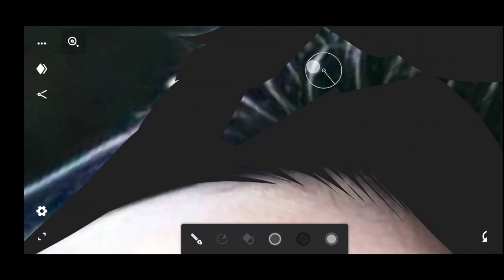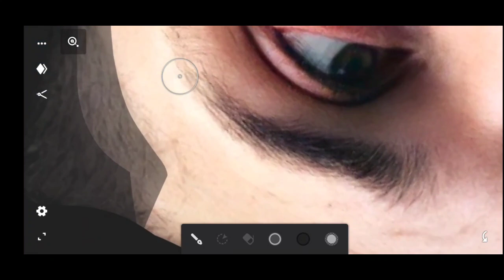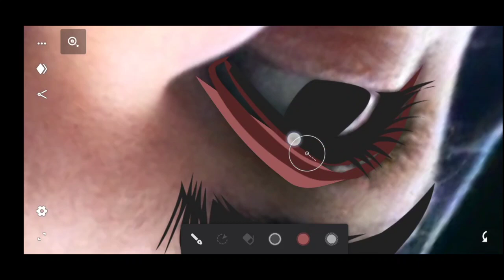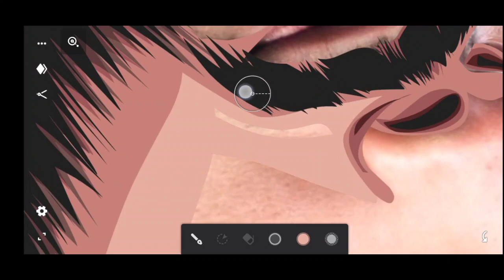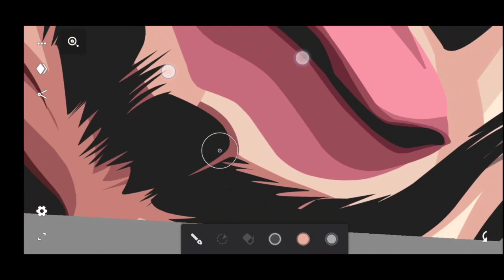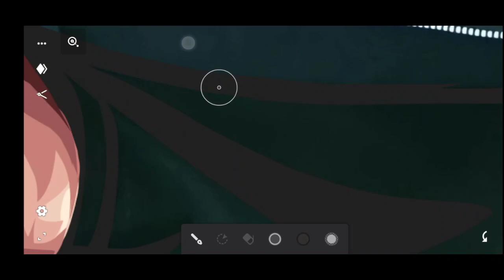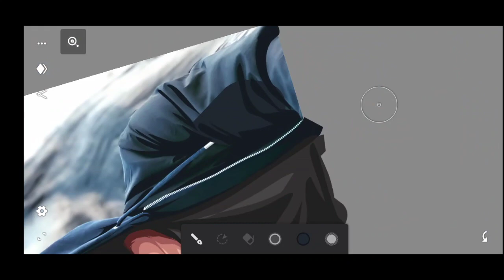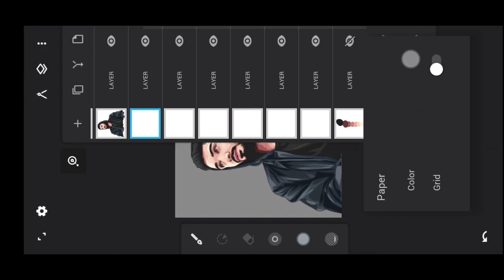Vector Art ft. KR$NA || How to make Vector Art || Dev Editz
vectorart KR$NA#deveditz